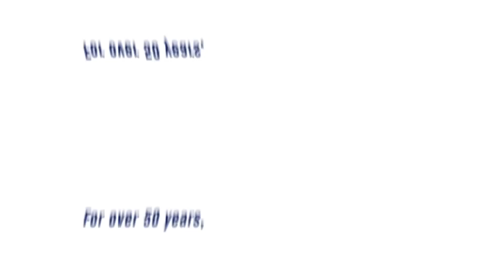KCJD1923 Year End